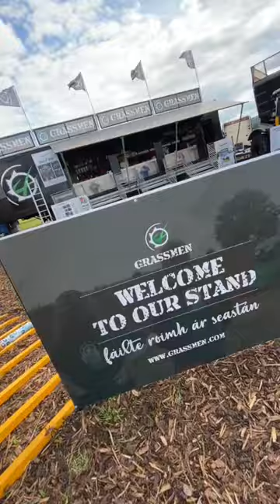Ploughing 2022 you were a blast! 🤩 Check out the video and see if you can spot yourself…